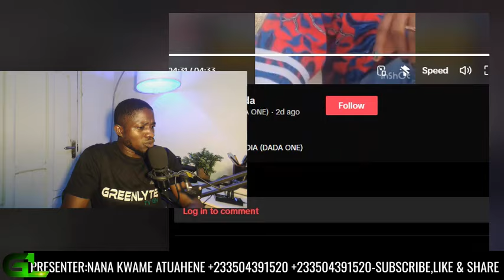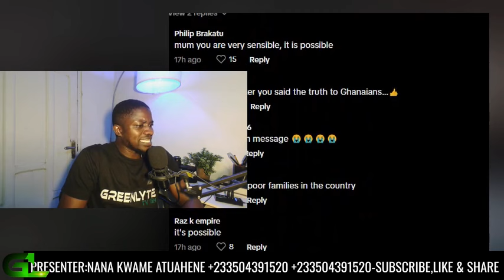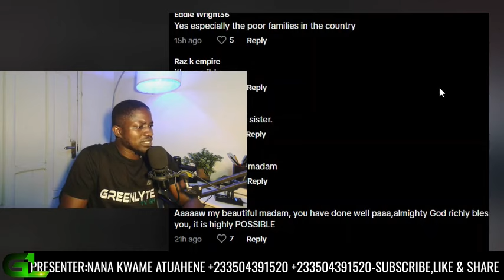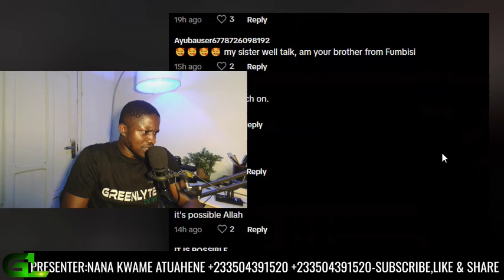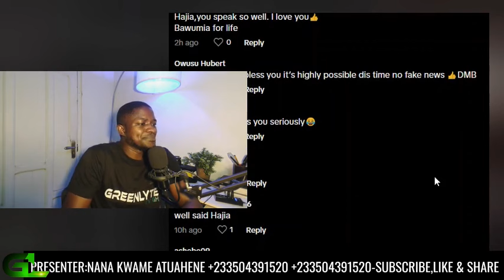HEAT!! GH Muslim Woman Angrily Descend On Mahama & His Boys Over Fake Agyapadie Propaganda On DMB!!